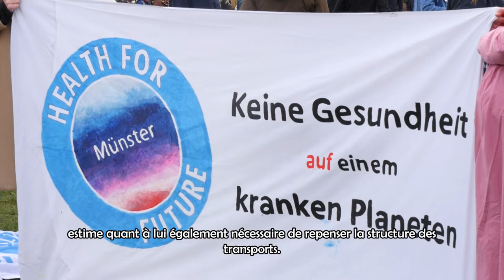Mobilität in Münster | Der Planet in deinen Händen | Ostviertel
Mobilität ist für viele Menschen nicht nur Mittel zum Zweck, sondern auch ein wichtiger Bestandteil ihrer Lebensqualität. Doch die Folgen motorisierter Stadtmobilität in Form von Umweltverschmutzung, Gesundheitsgefährdung und der Verschwendung begrenzter Ressourcen sind insbesondere für viele junge Menschen kaum noch zu ertragen.

Im Monat März der Projektaktion “Ein Planet – eine Freundschaft – eine (E)mission” setzen sich junge Menschen aus den Partnerstädten Orléans und Münster mit den beiden nachhaltigen Entwicklungszielen “Innovation und Infrastruktur” und “Nachhaltige Städte und Gemeinden” aus dem Blickwinkel der Mobilität auseinander.

Ein Beitrag von Ole Weischer, Timon Wichary, Felix Michaelis und Sebastian Wessel.